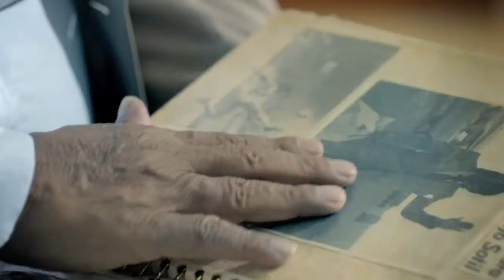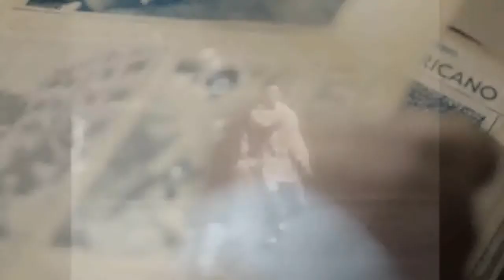Locuras de Amor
Por la Blanquirroja soy capaz de cualquier LocuraDeAmor. ¿Y tú qué vas a hacer por amor a tu selección? Gran campaña de Powerade, hidratador oficial de la Selección Peruana de Fútbol